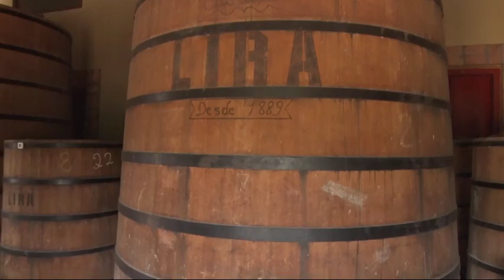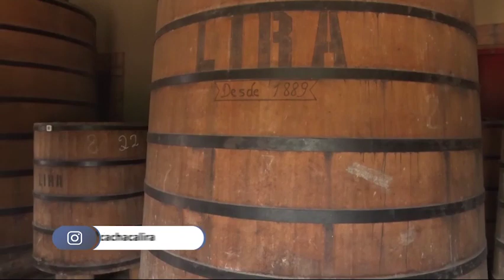5º Encontro de Líderes do MOVE no Lira Eco Parque em Amarante 21 07 2022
Empreende Que Vende: Quintas (20h30), na O Dia Tv, canal 23.1 (Teresina e região), canal 44.1 (Santa Quitéria e região no MA) e canal 521 (NET TV), com reprises nos Sábados (09h).